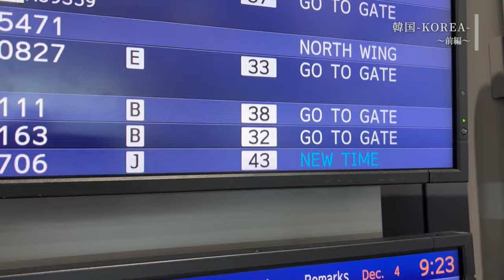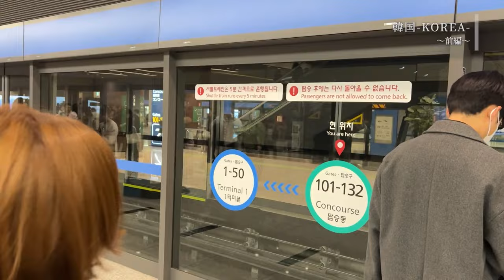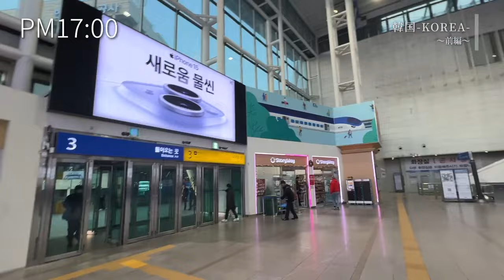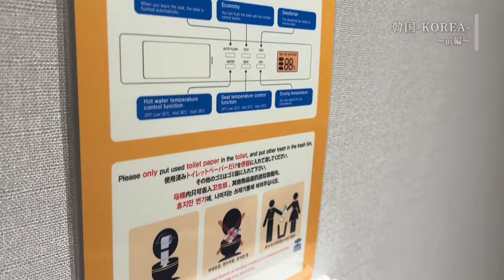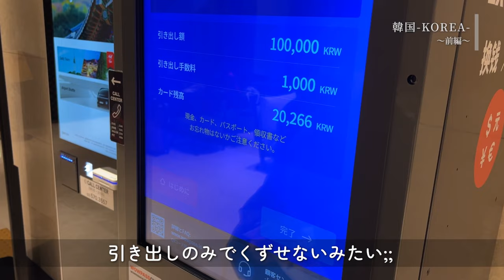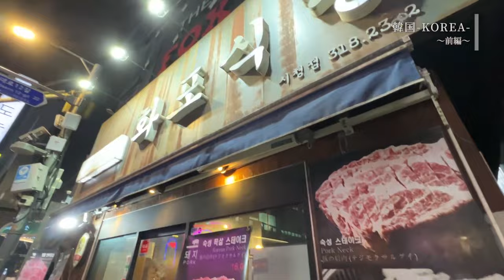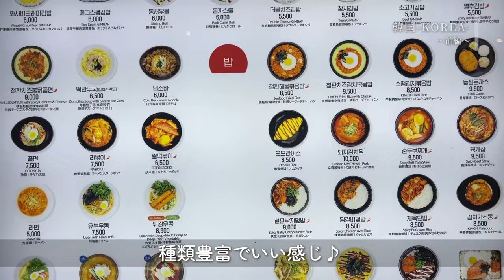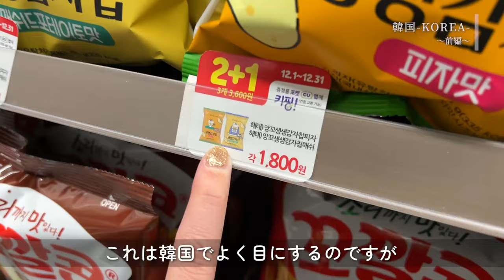【初！🇰🇷】韓国ソウルへ(ホテルグレイスリーソウル) Hotel Gracery Seoul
初めて韓国へ行きました〜🇰🇷

PR

国内・海外ホテル格安予約のアゴダ【agoda】

【三重県！】ホテル津センターパレス(レストラン黒がね🍽️) vlog津市 / Hotel 津 Center Palace Mie